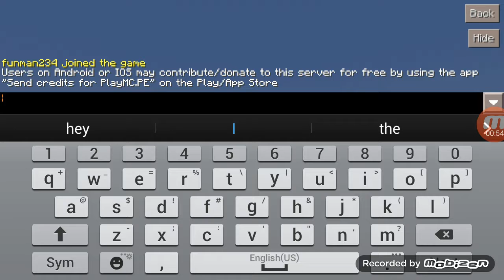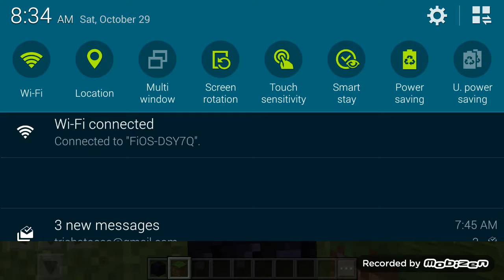Creation of my minecraft server!